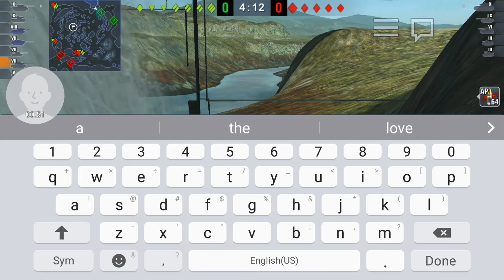Wot blitz - canal waterfall glitch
Exploring the "water" behind the waterfall